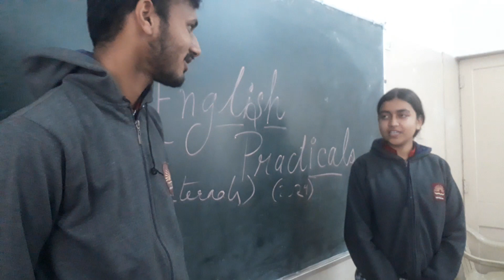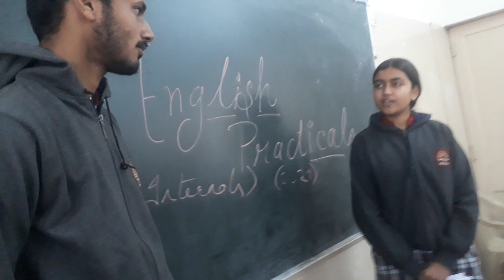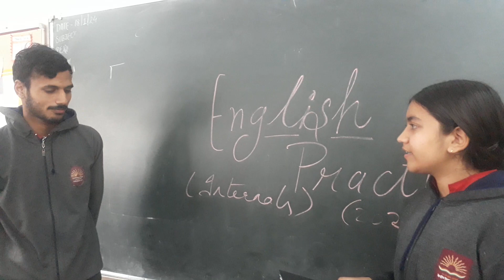POET (Nitin)empathises with Roadside venders (Neha)